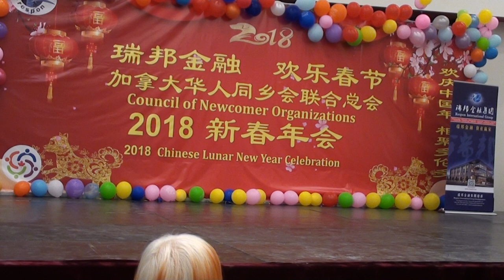2018.02.17参加同乡总会春节联欢会肚皮舞美丽心情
肚皮舞美丽心情